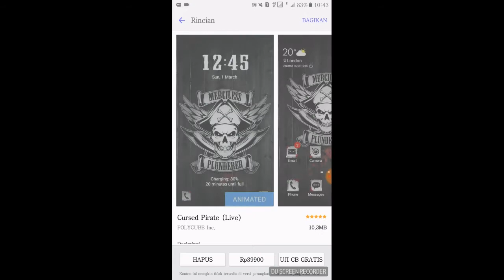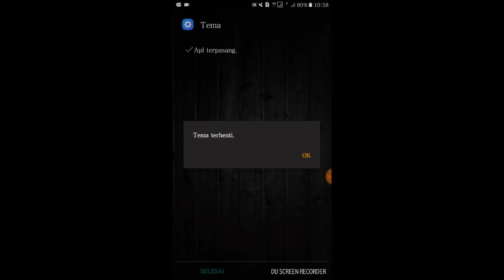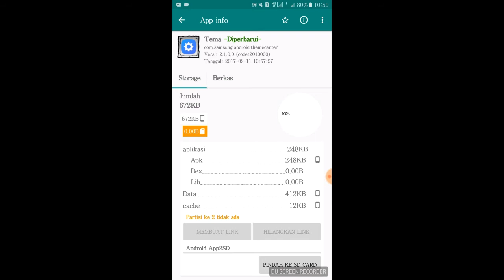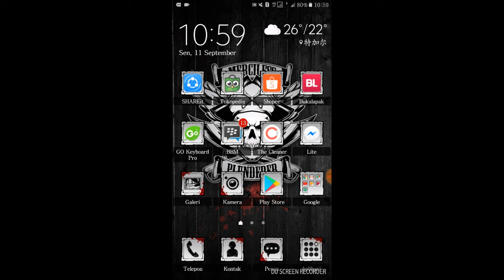Cara ampuh mengubah tema berbayar jadi gratis di samsung galaxy on5 2016 (sm-g5510)